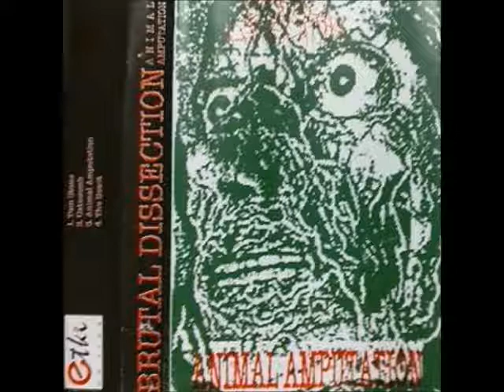Brutal Dissection ‎– Animal Amputation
From Brutal Dissection ‎– Animal Amputation 1998 tape
Death Grind Gore